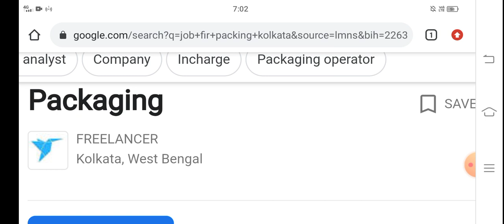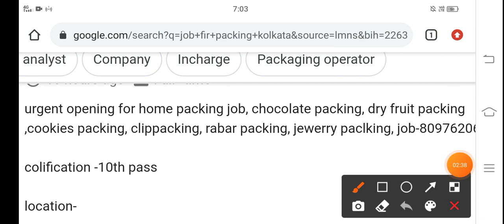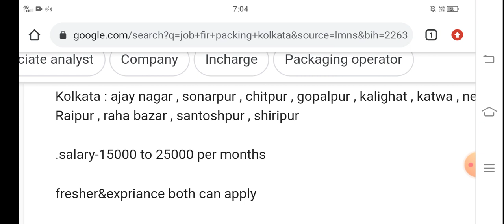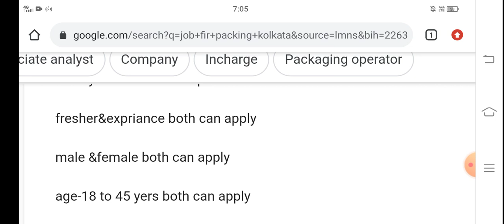Work From Home, Earn Money Rs.25,000/- Monthly | Private Job, Work From Home Jobs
Work From Home, Earn Money Rs.60,000/- Monthly | Private Job, Work From Home Jobs